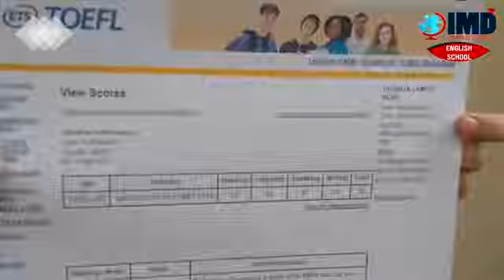Vem você também para o IMD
O IMD é onde você realmente aprende a falar, escrever e ler em Inglês. Localizado na rua Rio Madeira 2814 ao lado do Lamana Motos.